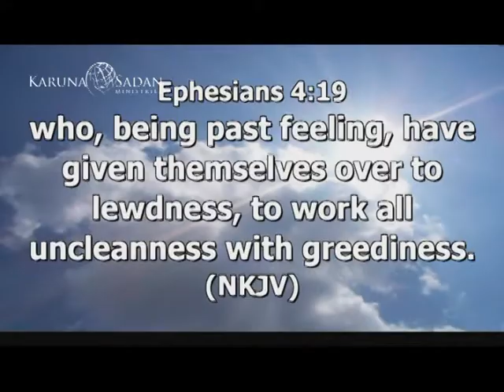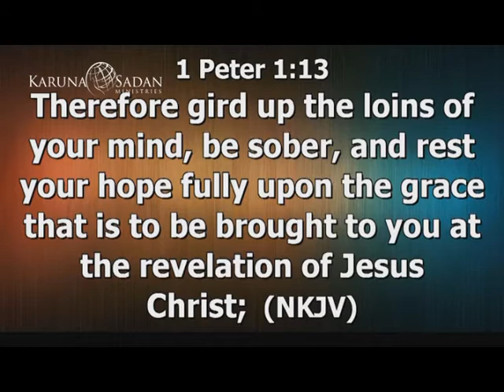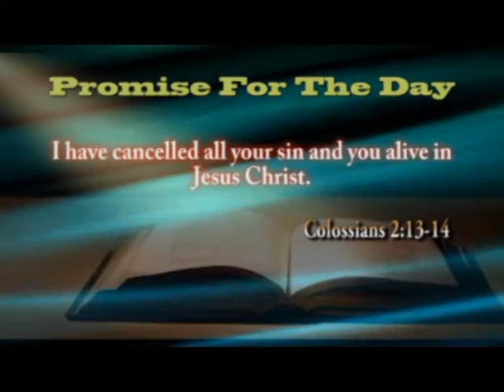KSM | Episode 405 | Gird up the Loins of Your Mind - 3 | Pastor Michael Fernandes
Episode 405 | Gird up the Loins of Your Mind - 3 | Pastor Michael Fernandes